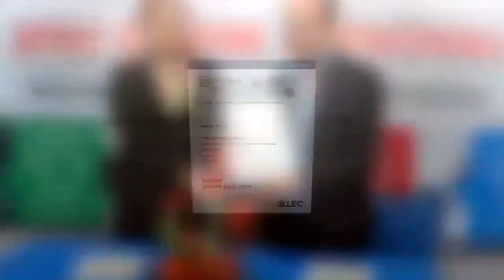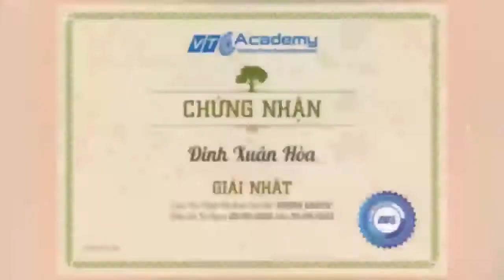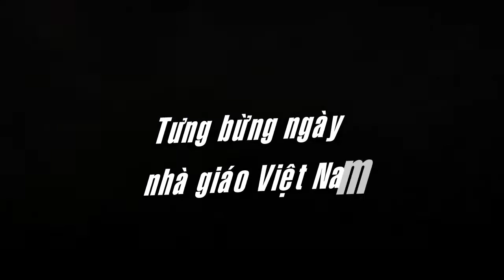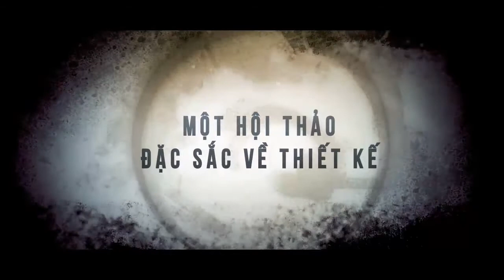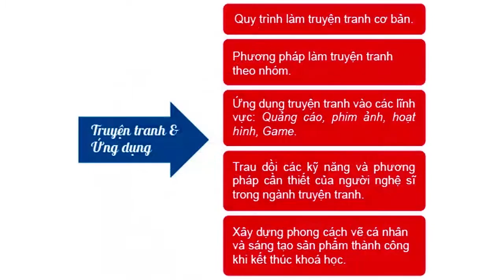14 SU KIEN NOI BAT NAM 2013 CUA VTC ACADEMY HA NOI